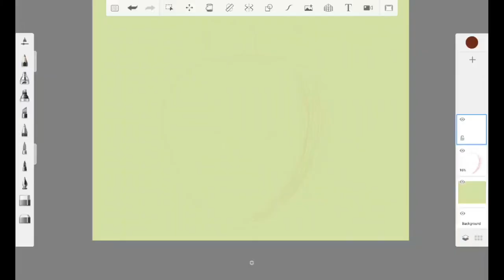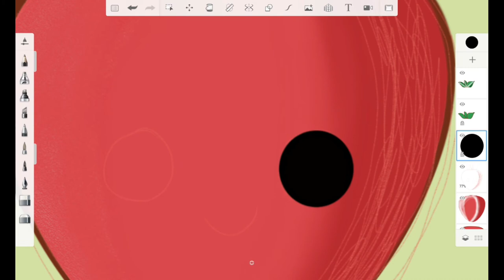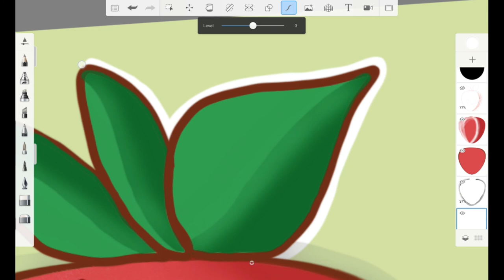How to draw cute kawaii strawberry / easy Autodesk sketchbook Tutorial (Beginners) / Digital-art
How to draw cute kawaii strawberry  / easy Autodesk sketchbook
Tutorial (Beginners) / Digital-art . In this video I will show you how to
draw a cute kawaii doodle step by step with Autodesk SketchBook.
Autodesk SketchBook drawing step by step.autodesk sketchbook
tutorial.digital-art tutorial.

and Don't forget to turn on the bell notification.
Recommended video:
* How to draw a burger / easy Autodesk sketchbook Tutorial

* How to draw cute kawaii doodle  / easy Autodesk sketchbook

* How to draw cute kawaii Ice creame doodle  / easy Autodesk

* Autodesk Sketchbook Drawing step by step | Mountain Scenery

* Draw with ME DAY-2 | Autodesk Sketchbook | WITHOUT

* How to draw flat landscape illustration | Autodesk Sketchbook

*LINEART | VEXEL ART Autodesk Sketchbook (SpeedPaint) | ft

OTHERS KEYWORDS
easy digital painting tutorial
how to draw scenery on autodesk sketchbook
speed paint
time lapse painting
Digital painting in autodesk sketchbook
autodesk sketchbook illustration drawing
illustration drawing in android
Autodesk sketchbook drawing
no stylush drawing
drawing on android phone